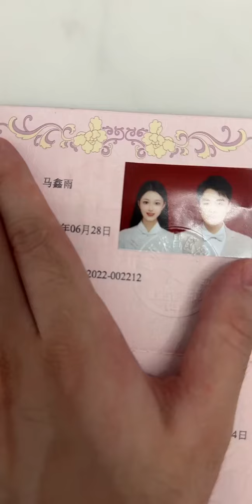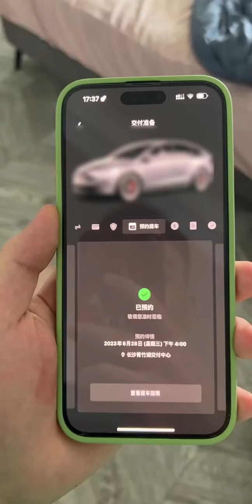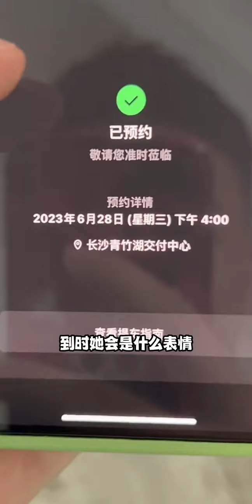兄弟们我准备了那么久，你们感觉老马喜欢这个礼物🎁吗？牧马夫妇